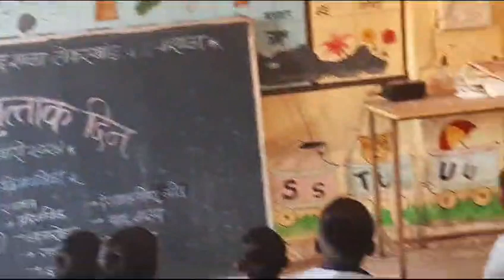Thokarkhand tribal ZP school, Vashala🙏🏻